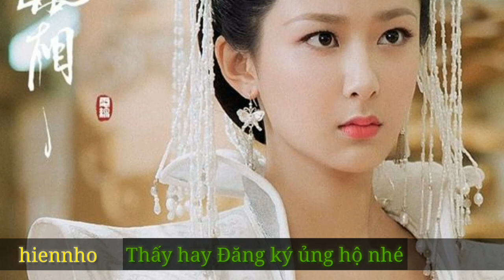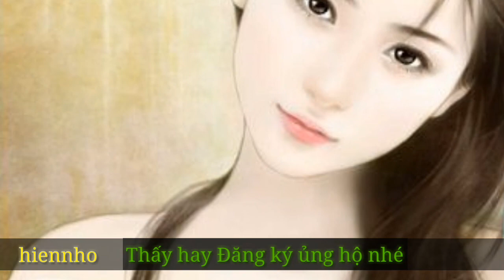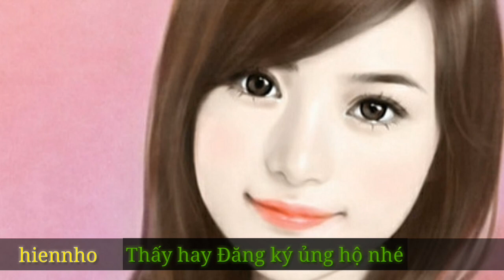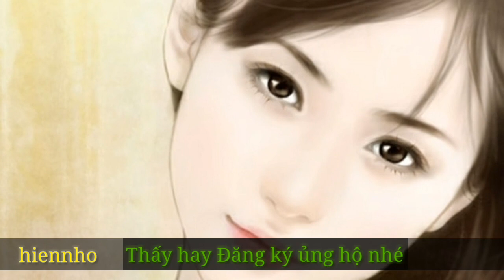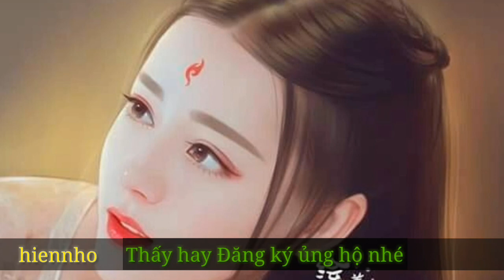Nhạc chế xa nhà sợ vợ-hiennho-The song is afraid of his wife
hiennho hiennho Good music, try listening to the tables Nhạc chế hay các bạn cùng xem với mình nhé, hãy ủng hộ mình nha
The song is afraid of his wife
address: